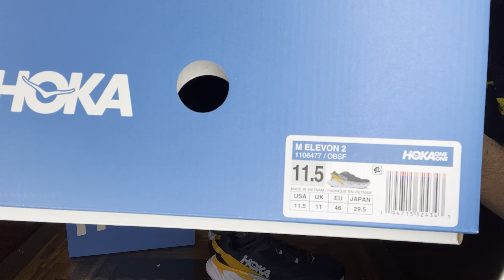Look at what I bought! Hoka Shoes!!!